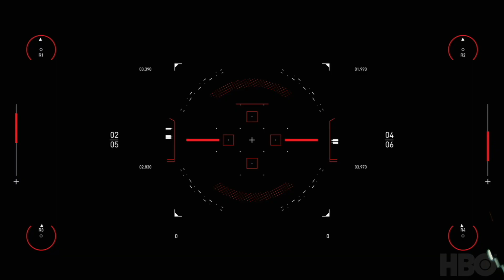My Westworld Scoring Competition Entry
westworldscoringcompetition2020 My final version Westworld Scoring Competition Entry, All original music composed,arranged,performed, edited, mixed and produced by yours truly. I made the audio about 10% louder in many parts than I normally would to showcase the music a bit more. Amazing video and sound effects by all the fine folks at HBO.